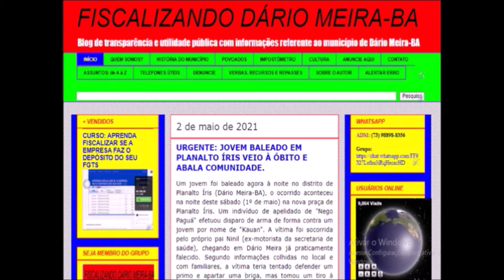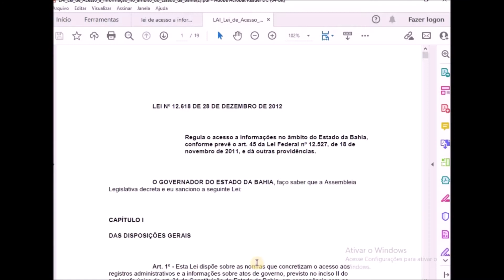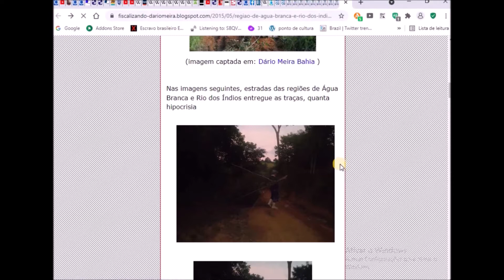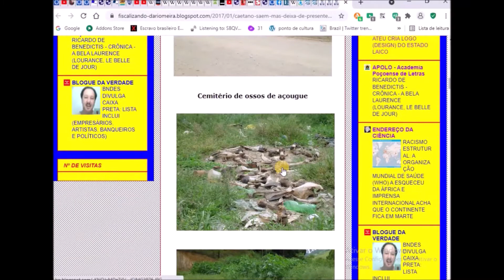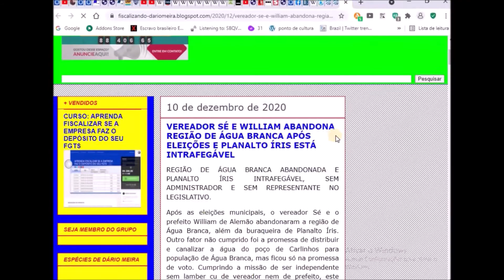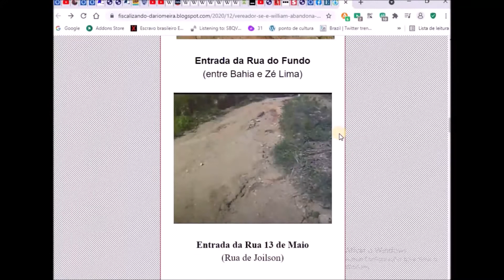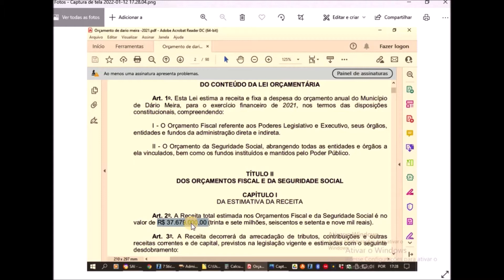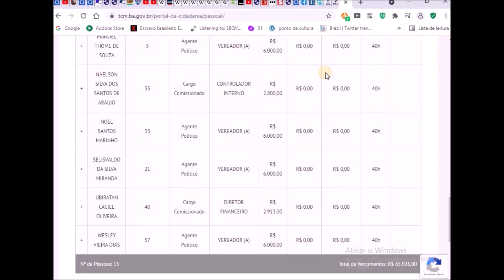RESPOSTA AO SERVIDOR PÚBLICO JOEL CORNÉLIO DE OLIVEIRA FILHO (JÓ) ADMINISTRADOR DE PLANALTO ÍRIS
Este é um vídeo em resposta ao servidor público Joel Cornélio de Oliveira Filho (Jó) agente administrador de Planalto Íris (Dário Meira-BA). Por ter me feito questionamento intimidatório, devido eu ter feito uma gravação de vídeo da buraqueira em frente ao Supermercado do Vereador Sé (presidente da Câmara) e na Rua Água Branca em Planalto Íris, além de eu ter citado também que nas regiões, distrito e em todo município tanto por parte da sociedade civil quanto de servidor público que existe lambe, lambe (puxa sacos) que nada fala, nem reclama.